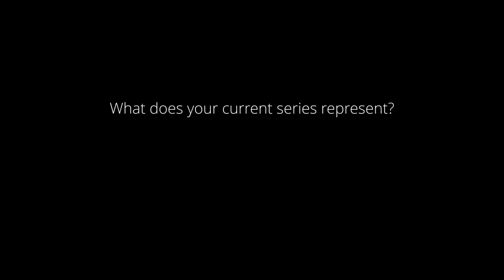Brown Clay with Ray Gonzales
Ray Gonzales talks about his current art series and how it represents a perspective from our ancestors.